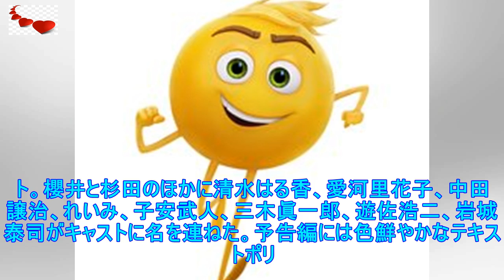樱桃 Kaiho と和昆布的文字平てるアニメ到公开的时候, 中田譲给讨厌的儿子 Anvou 的人も玩-地图画ナタリー | ニュース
絵文字をモチーフにした「絵文字の国のジーン」の日本語吹替版キャストが発表され、あわせて吹替版の予告編...